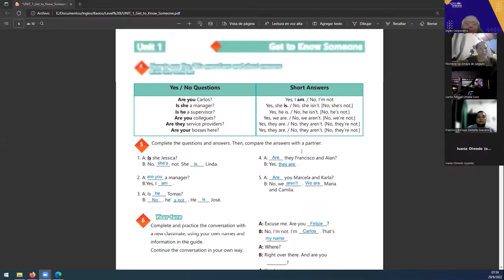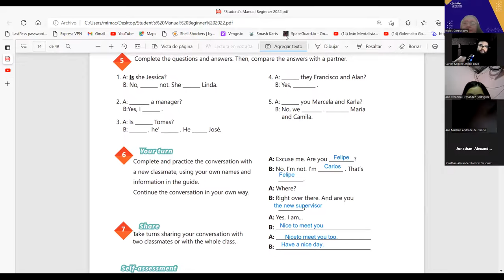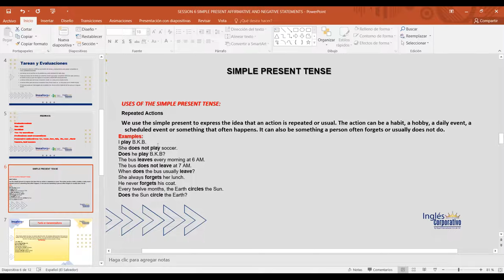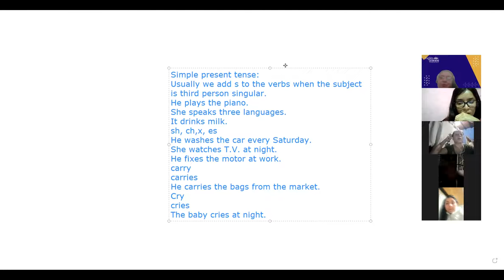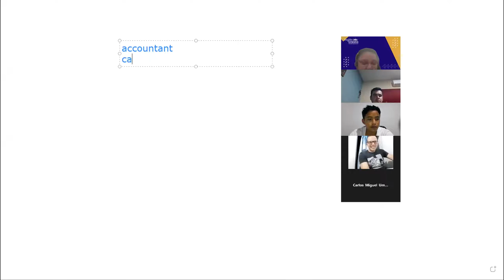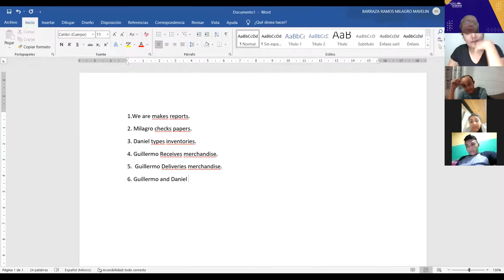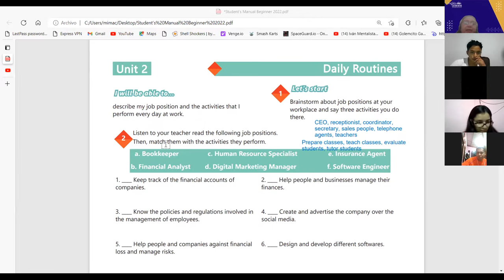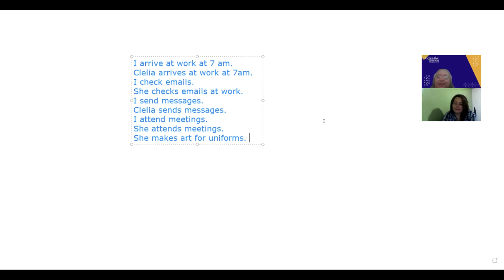Inglés Corporativo-29 - 08 - 2022- SIMPLE PRESENT AFFIRMATIVE AND NEGATIVE STATEMENTS